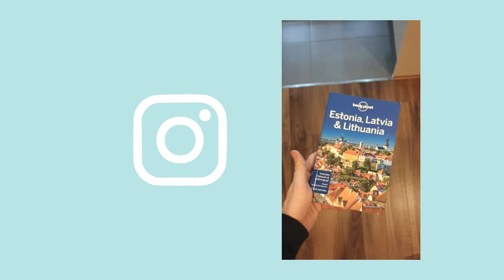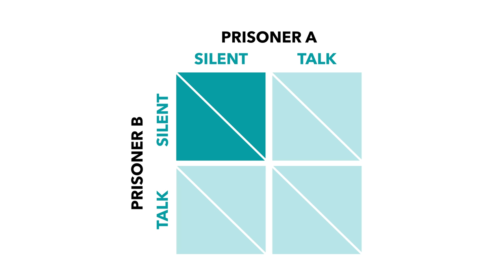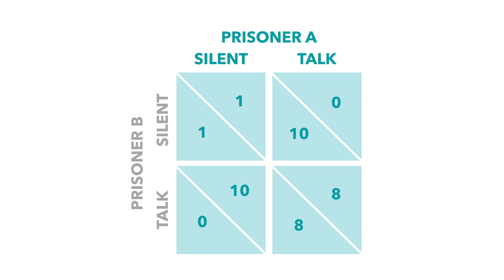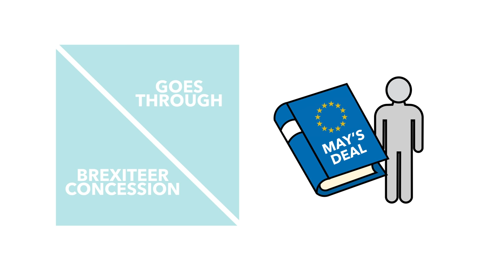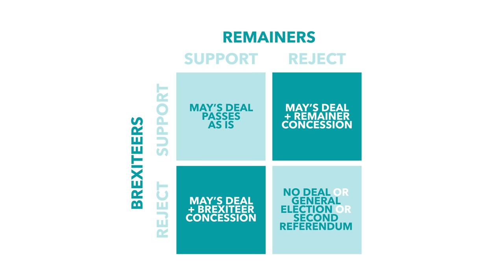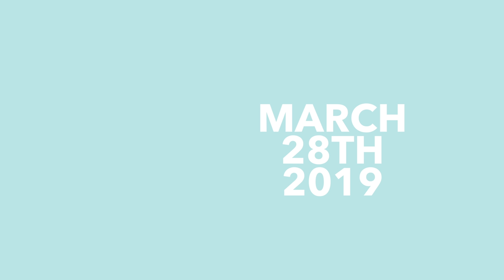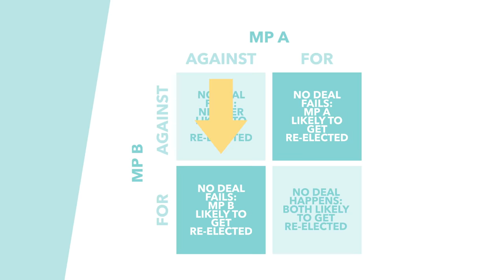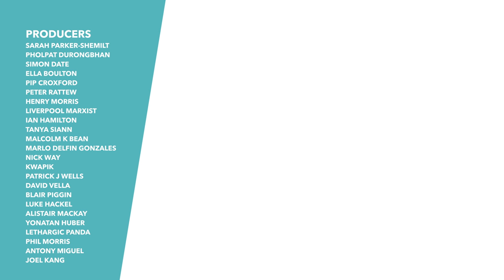Game Theory Explains Why No Deal is Inevitable - Brexit Explained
It seems like Brexit is at a stand still. There's not been much progress recently and May's deal appears to be failing. Game theory might explain why we've not been moving forward. We explain what game theory is and how it influences Brexit negotiations

TLDR is a super small company, run by one person with the help of some amazing voulenteers. We are 100% fan sourced with all of our funding coming from donations and ad revenue. No shady corportations, no one telling us what to say. We can't wait to grow further and help more people get informed. Thanks!